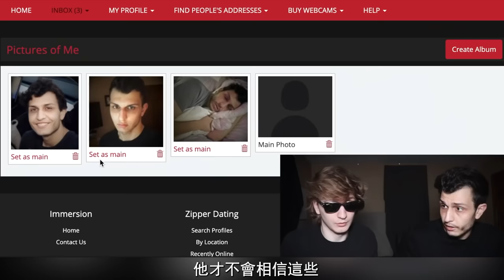他们在暗网买了一个女朋友！